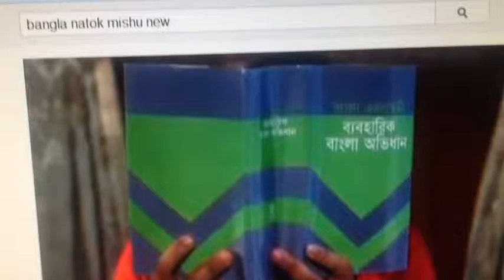Mishu Sabbir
Mishu sabbir practicing shuddo bangla (very funny)